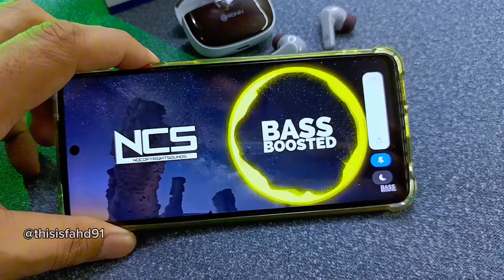Ronin R640 unboxing and review | Mic and call testing on sim and Whatsapp | should you buy or not?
These are ipx5 splast resistant vut don't trust these too much around water. baqi ye un logon k liye achay hein jin k liye product k looks zyada matter karte hein.

"Whenever" by LiQWYD

ronin earbuds
ronin
best ronin earbuds
ronin r460
ronin air buds
ronin r820 earbuds
ronin r 520 earbuds
ronin pakistan
ronin r520 earbuds
ronin r720
ronin r960
ronin r820
ronin r460 review
ronin r720 review
ronin r720 earbuds
ronin handfree
ronin r390
best ronin handfree
ronin airpods
ronin r960 price
ronin r460 earbuds review
ronin r960 review
ronin 520
ronin earbuds r175
ronin r-720 review
ronin r860
ronin R640
Ronin R-640
under 5000
best earbuds
best earbuds under 3000
earbuds under 5k
earbuds